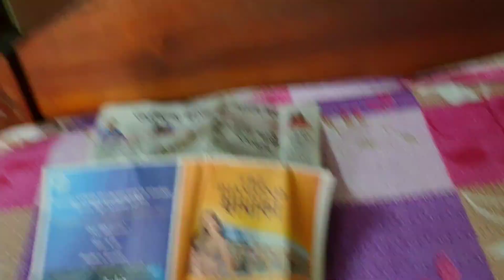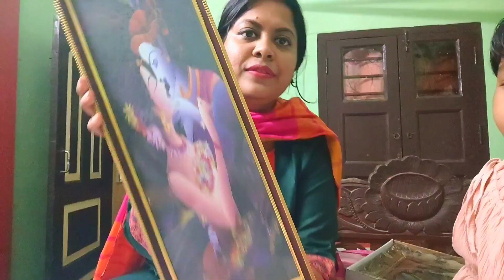happy birthday to me 🎈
Hello bondhura,
mishtii r duniyai tomader welcome.sobai kamon acho?
Ami sobematro songsar jibone pa diyechi tai tomader pashe rekhei egote chai baki poth ta..
tai sobai pashe theko valobasa dio asha kori tomader valobasa pele ami aro valo video banate parbo.
dhire dhire gore uthbe amr songsar tomader sathe niei.